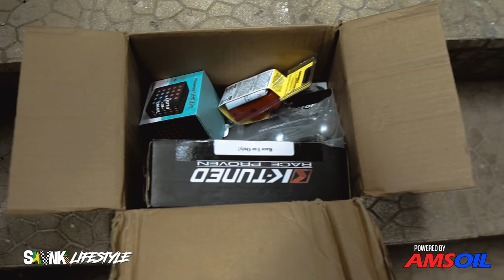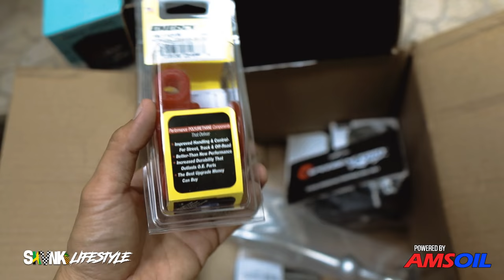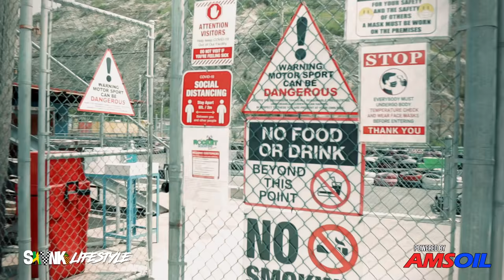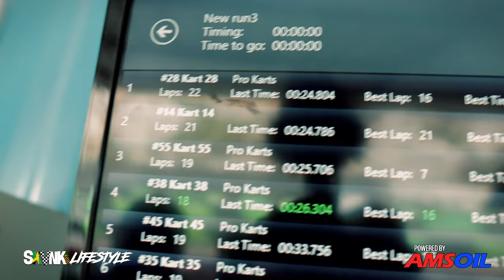Think You Can Beat Shottah Karter? - SKVNK LIFESTYLE EPISODE 67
Lifestylers!!! Whats Up? Last Sunday the Jamaican Auto Vloggers linked up again for a Rocket Gokarting Race Off! Well what I would say to persons is that driving on the track is totally different than the road. If Insurance companies were to insure some of the racers they'd probably go bankrupt! lol just kidding.

We invited a special guest this episode to see who could match up to his expertise but none could match him. The infamous Shottah Karter took Us to school! with giving everyone a 1 lap head start do You think You could be the match for this pro? Anyways! take a look to see the outcome of this Race Off!